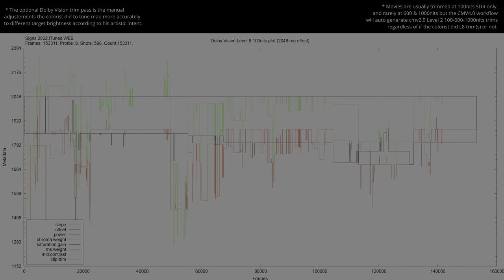Signs 2002 4K UHD HDR WEB vs 1080p BluRay SDR 100nits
Explore the visual impact of Signs2002 in HDR ! 🌍🔍 Forget about the meaningless SDR tone-mapped comparisons, this video shows the actual difference without any compression or loss between HDR and SDR. Comparing HDR Rec.2020 to the SDR Rec.709 version, witness the stunning differences in color and detail. Immerse yourself in the future of cinematic excellence... * Can be viewed in HDR in Chrome/Edge/Opera but not in Firefox. Dont forget to turn on HDR in the Windows display settings.. 🎥✨

🖥️ Device Compatibility:
00:07 intro